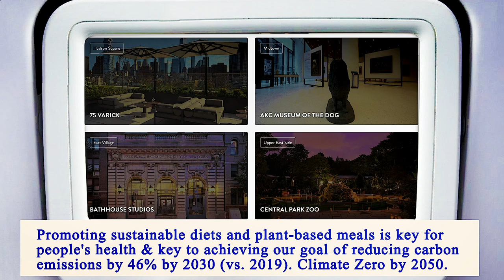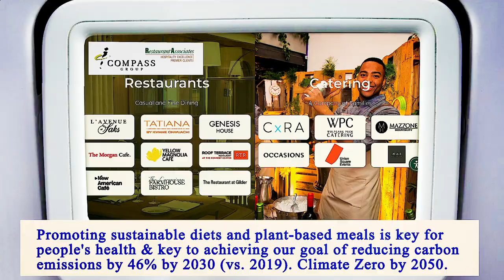Nearest Restaurant to Me Manhattan 10029 NY, New York County, New York, United States